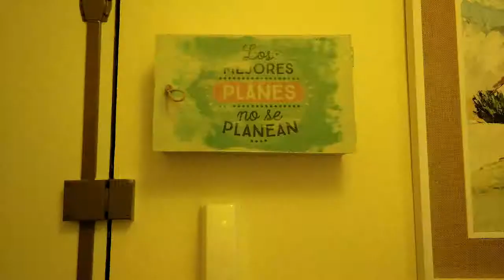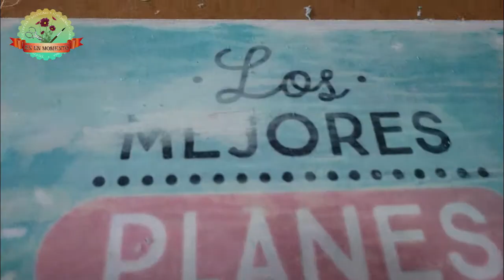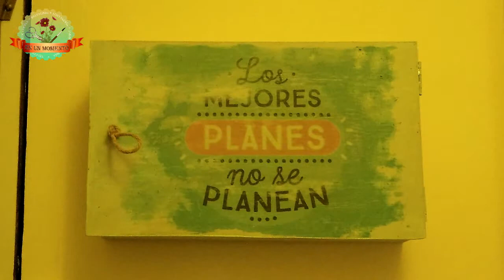[HOGAR] - Caja de llaves personalizada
Video tutorial sobre como personalizar una caja de llaves para la entrada de nuestra casa.